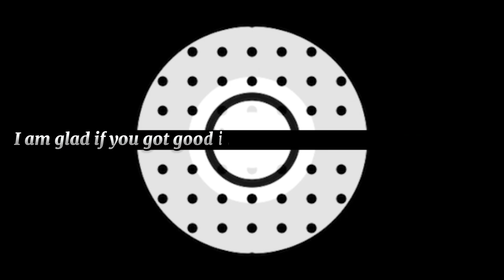This fish has four nostrils Why so?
HELLO😀 If you learned something from this video, we are happy.
@burning star